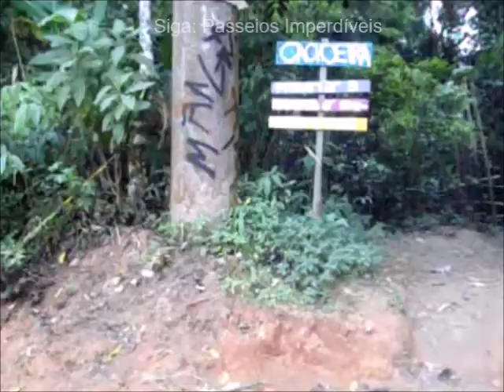Como chegar na Cachoeira da Graça em Cotia - SP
Cachoeira da Graça – Cotia / São Paulo

Perto da Capital

Localizada na cidade de Cotia, na grande São Paulo, a Cachoeira da Graça é uma ótima opção de lazer em meio à natureza.
A trilha é de nível fácil, podendo chegar até ela por cerca de 30 minutos de caminhada. Na entrada há local para estacionar seu veículo.  Tanto o estacionamento quanto a cachoeira são gratuitos.
Aos finais de semana e feriados costuma ter muitos visitantes, mas o local é bem amplo e tem 2 quedas, sendo uma delas bem espaçosa onde cabem muitas pessoas ao mesmo tempo se banhando. Há também 2 poços onde a galera costuma se refrescar, sendo que um deles é fundo.
Não há comércio na região, então vá preparado com seu kit trilha com muito líquido. Não se esqueça do repelente, protetor solar e troca de roupa para a volta.
O único ponto negativo deste local é que infelizmente é mau frequentado, pois a quantidade de lixo jogado ali é surreal, além de restos de trabalhos de magia. Quando nós visitamos, recolhemos bastante lixo do local, mas infelizmente falta conscientização dos visitantes (não são todos, é claro).
Por isso, se você pretende visitar essa belíssima cachoeira (vale a pena a visita sim), pedimos por gentileza que se possível leve um saco de lixo a mais para fazer uma boa ação e deixar a mãe natureza respirar sem lixos por perto.

📍 Endereço:
Estr. Morro Grande, 100
Parque Santa Rita de Cassia, Cotia – SP
(próximo à Sabesp)

👉 Horário de funcionamento:
Do domingo a domingo
Possui estacionamento
Entrada franca